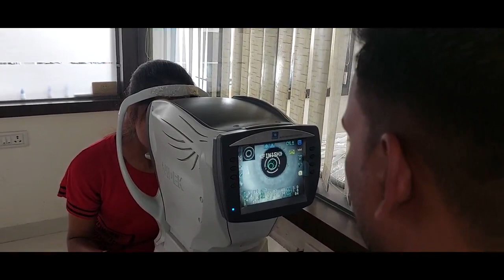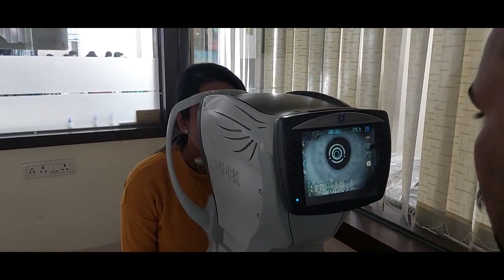mp police medical Eye check up